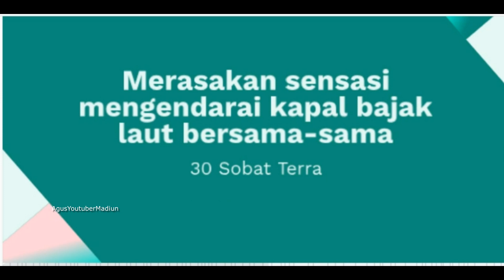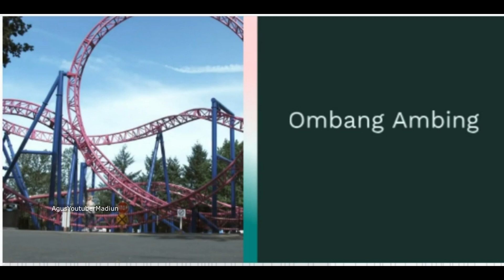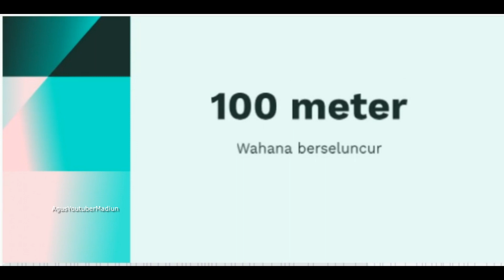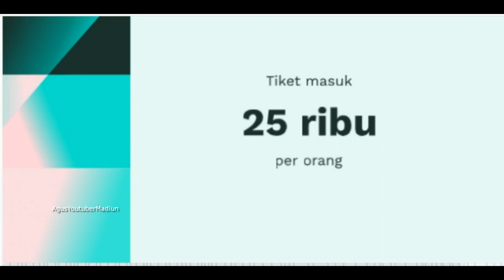Florawisata Santerra De Laponte: Taman Bunga TERINDAH Ada Kincir Belanda & Little Korea!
Florawisata Santerra De Laponte merupakan taman wisata dan rekreasi terbaru di Malang yang sedang hits!  Mencari tempat wisata dengan suasana sejuk, pemandangan indah, dan spot foto kekinian?  Santerra De Laponte jawabannya!  Taman bunga yang luas dengan berbagai jenis tanaman cantik,  replika bangunan ala luar negeri,  wahana permainan anak, dan  kuliner lezat  bisa kamu temukan disini.  Yuk, simak video kami untuk melihat keseruan  berlibur di Florawisata Santerra De Laponte!